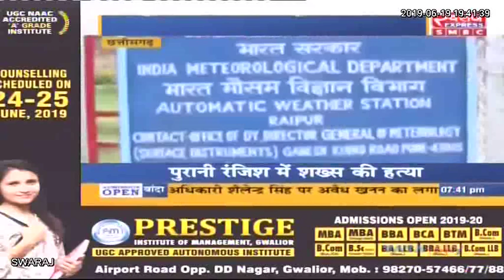मानसून 25 जून को आएगा खेती की तैायरी पूरी